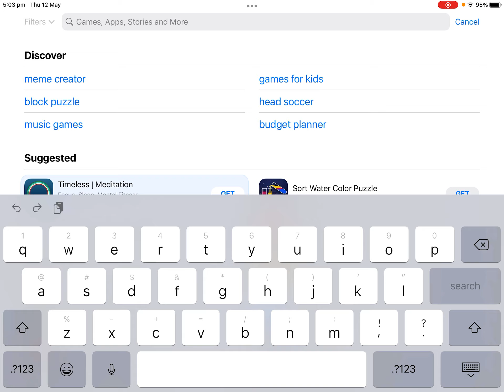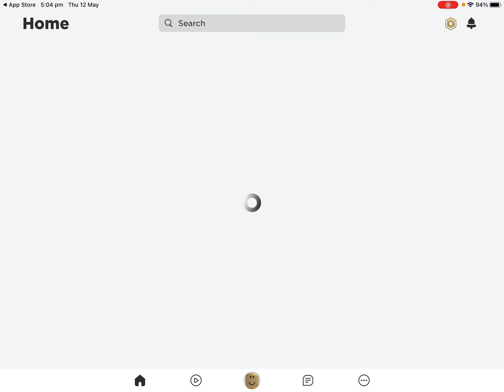Slug it out just gets badder!